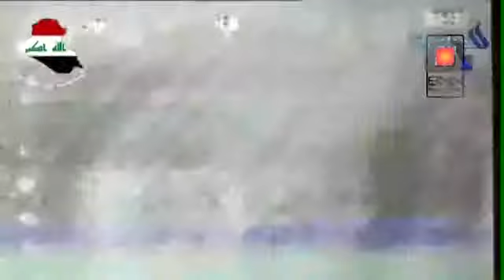الطيران العراقي يقصف الدواعش